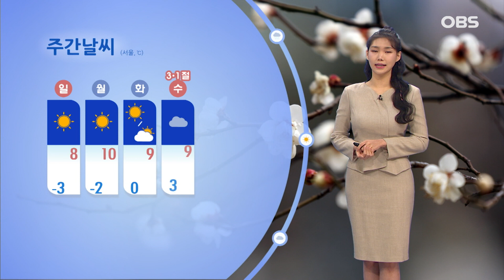[2월 25일 날씨] 강원영동 20cm 이상 대설.. 아침 찬바람 강해요! (전하린 기상캐스터) / 오늘의 날씨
말썽이던 먼지상황이 나아지고 있습니다. 대부분 지역에서는 공기질 '보통' 수준을 회복했고 앞으로 차츰 대기 확산이 원활해지겠습니다.

앞으로는 동해안지역에 비구름대가 다가오면서 눈이나 비를 뿌리겠고요, 특히 강원영동중남부로는 20cm 가 넘는 대설이 예상됩니다. 안전사고 각별히 유의하셔야겠고요, 눈이 오는 지역에서는 빙판길 교통안전에 신경써주셔야겠습니다.

한편 대기 건조함은 차츰 심화되고 있습니다. 동해안지역으로는 눈이 내리면서 건조함이 해소되긴 하겠지만 그 외 지역으로는 계속해서 화재예방에 힘써주셔야겠습니다.

곳곳으로는 바람도 강하게 불고 있는데요, 오늘 저녁부터는 찬공기가 남하하면서 내일 아침기온은 오늘보다 4도에서 7도가량 떨어지겠고요, 바람탓에 체감온도는 더욱 낮겠습니다.